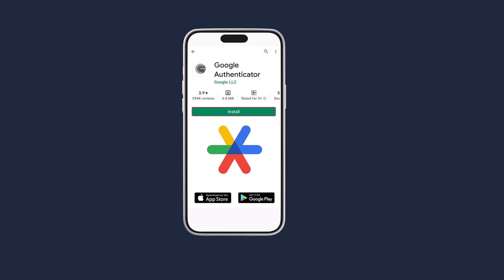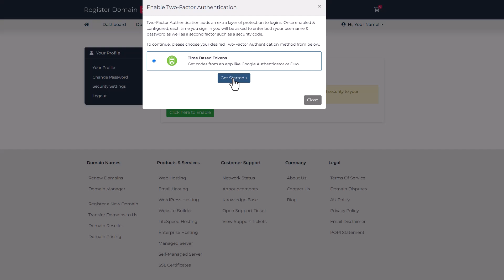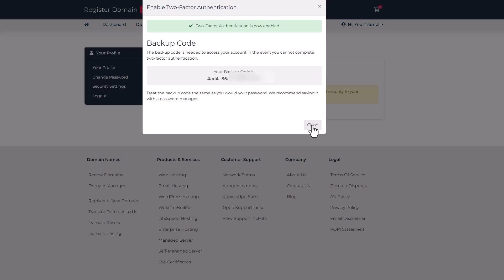Enable 2FA On Your Account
Learn how to enable 2FA on your Register Domain SA account.